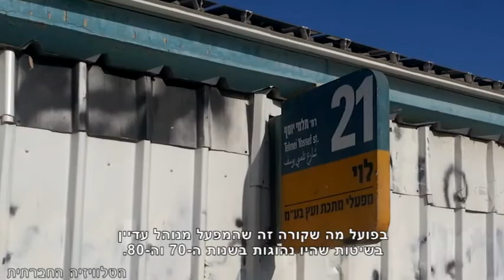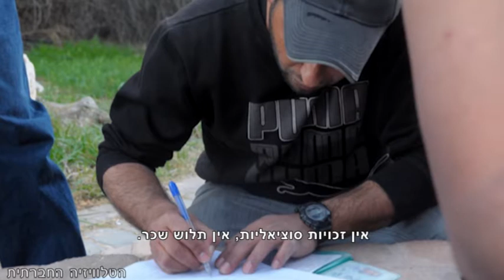פלסטינים בהתארגנות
פלסטינים רבים תושבי השטחים נכנעים להעדר במקומות עבודה ולמחסור המזומנים ומוכנים להתפשר על תנאי העסקתם בכדי לגמור את החודש, כך קרה לדוגמא במפעל "לוי מתכת ועץ" במעלה אדומים. במפעל שנמצא מעבר לקו הירוק מועסקים מזה שנים עובדים פלסטינים בתנאים לא חוקיים ובשכר שנמוך בהרבה משכר המינימום. העובדים החליטו להילחם על זכויותיהם ולהתאגד בעזרת "מען", דבר שהביא לפיטוריהם המידיים של שישה מהם. האם הם יצליחו במאבקם?